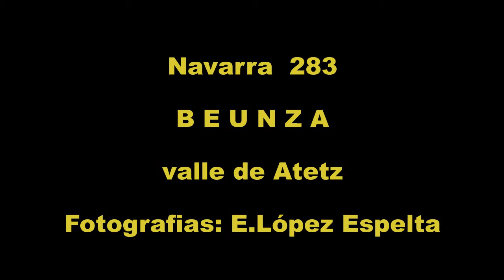Navarra 283 BEUNZA valle de Atetz